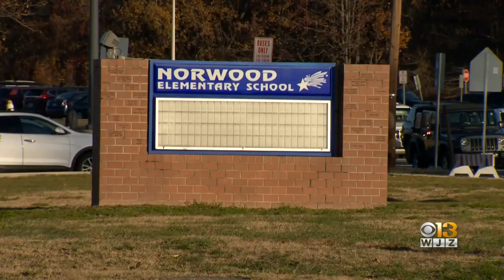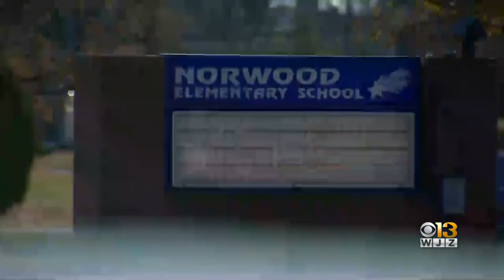Baltimore Man Sentenced To Life Without Parole In 11-Year-Old's Rape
A Baltimore man was sentenced Thursday to life in prison for the 2019 kidnapping and rape of an 11-year-old girl outside a Dundalk school, authorities said.